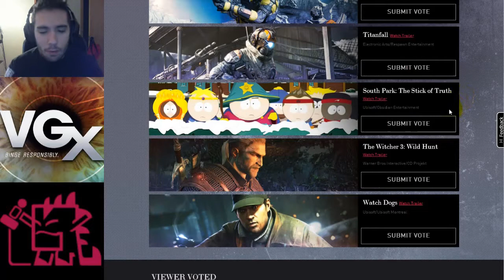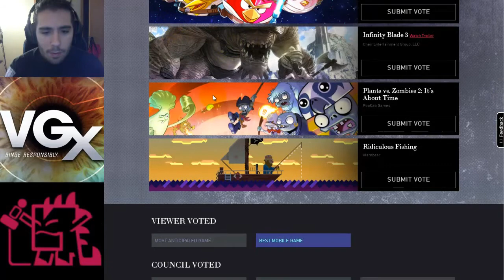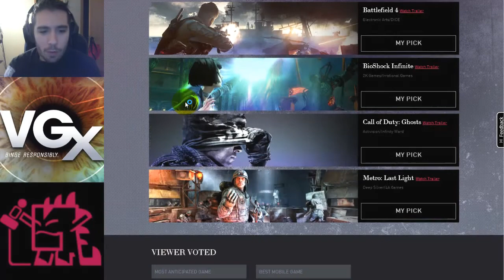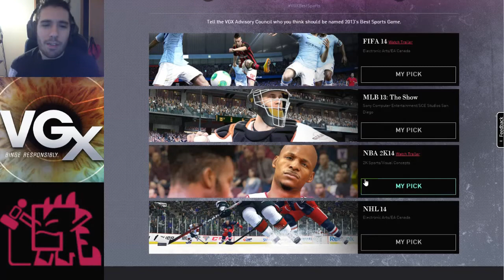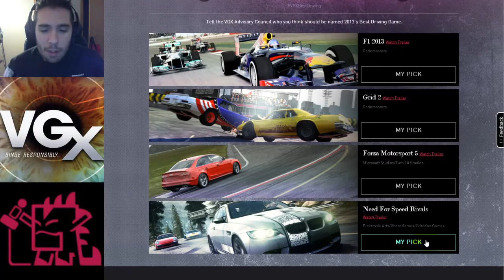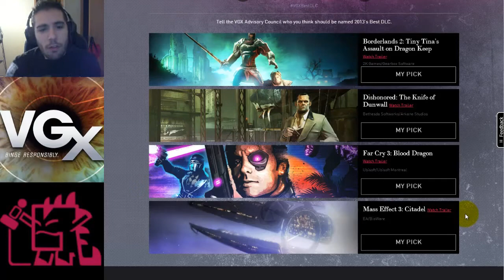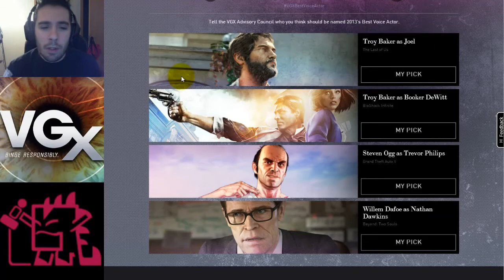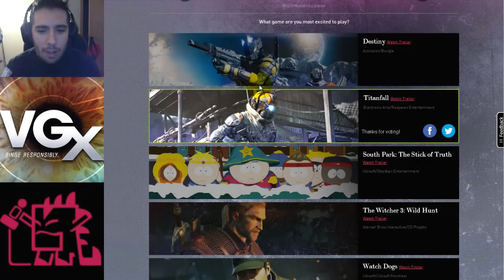Comentando mis votaciones para los Spike VGX 2013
Los Spike VGX 2013 tendrán lugar el próximo sábado 7 de diciembre y yo ya he elegido a mis candidatos para ganar los premios a GOTY, mejor FPS, mejor juego deportivo...

He grabado mis elecciones en vídeo y os las he comentado para compartirlas con todos vosotros.